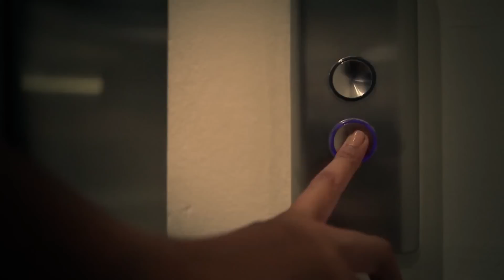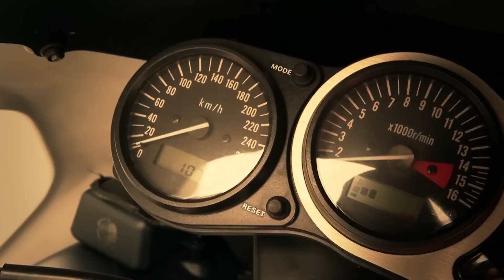Dj Dark & Shidance ft Phelipe Sexy Lady